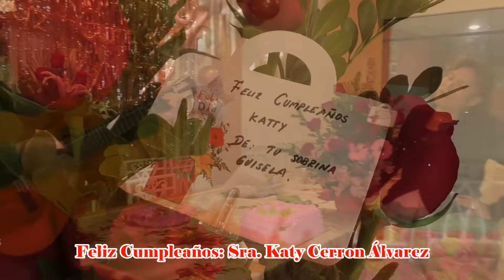TRAILER: FELIZ CUMPLEAÑOS SRA: KATY CERRÓN ALVAREZ CONTRATOS: 979851154 - 947008047 - 941850559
TRAILER: FELIZ CUMPLEAÑOS SRA: KATY CERRÓN ALVAREZ